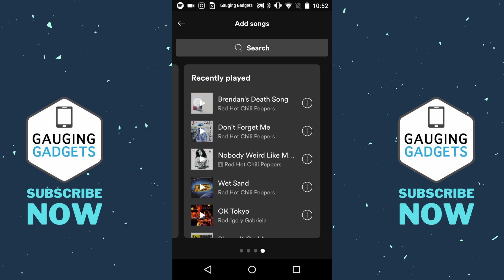How To View Recently Played Songs on Spotify - See Spotify Song History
How To View Recently Played Songs on Spotify? In this tutorial, I show you how to view your Spotify song history. This can be great for seeing a list of the songs you recently listened to on Spotify.

Follow the steps below to see your Spotify song history:
1. Open the Spotify app on your iPhone or Android phone.
2. Open any of your playlist on Spotify.
3. With the playlist open, select the 3 dots in the top right of the app and select Add Songs.
4. In the suggestions swipe from right to left until you reach the last list titled Recently played. This will be a list of your recently played songs on Spotify.